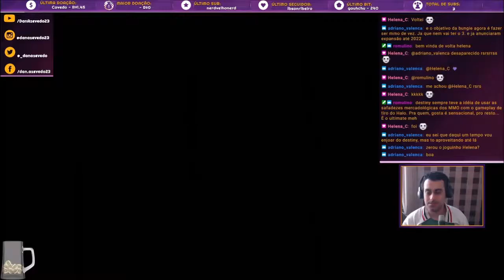Gears of War: Judgment #5 - O testemunhal de Paduk 2/2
Livestream transmitida em 23/07/2020 na Twitch do game Gears of War: Judgment (GoW GearsofWar GearsOfWarJudgment GoWJ).

*** SETUP ***
- Consoles: PS4 Jet Black CUH 1006A B01 (Fat) e Xbox 360 Slim 4GB + Kinect
- Joystick: PowerA Enhanced Wired Controller (Xbox One)
- Gabinete: AeroCool ATX Strike-X One EN58360
- Processador: Intel Core i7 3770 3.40GHz
- Placa-mãe: GA-Q77M-D2H Gigabyte
- Memória: 4x8Gb DDR3 Corsair Vengeance
- Placa de Vídeo: Gigabyte GeForce GTX 1060 Windforce 6G
- Placa de captura: Ezcap 284 HDMI Full HD
- Cooler: Watercooler Mymax Algor 120MM, MYC/FC-V2
- HD: 2Tb Sata 3 Barracuda Seagate 7200rpm
- Fonte: Corsair 750W 80 Plus Bronze CX750
- Webcam: Logitech C920
- Headset: JBL Duet BT
- Microfone: Condenser Microphone SF-666
- Monitor 1: BenQ GL2450 Full HD 24,5"
- Monitor 2: PCTop MLP156  15,6"
- Mouse: Feir FR 404 3200 DPI
- Teclado: C3 Tech Gamer USB KG-10BK